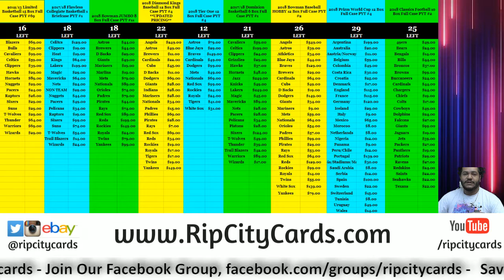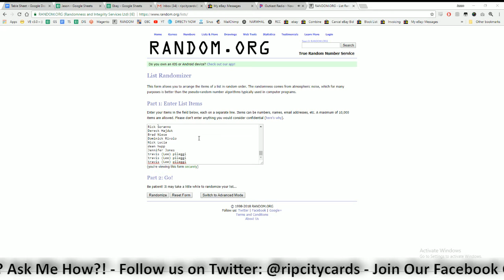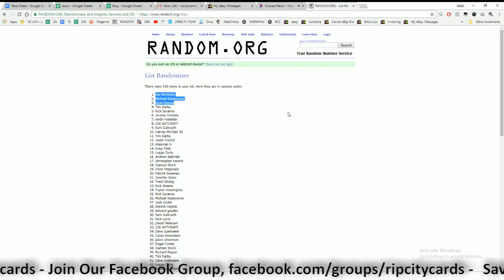$250 BC Giveaway RCC 05232018